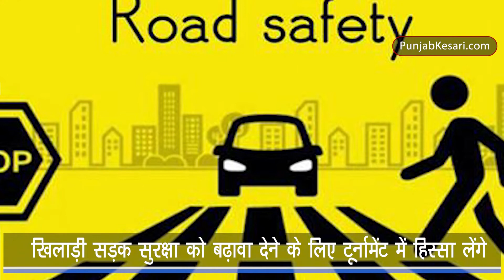मैदान पर फिर हो रही Sachin Tendulkar और Virender Sehwag की वापसी, इस वर्ल्ड सीरीज में उतरेंगे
Road Safety series T 20: क्रिकेट के भगवान सचिन तेंदुलकर और मुल्तान का सुल्तान कहे जाने वीरेंद्र सहवाग की जोड़ी एक बार फिर से क्रिकेट पिच पर नजर आएगी। फिलहाल आप इन दोनों को कॉमेंट्री बॉक्स में देखते हैं लेकिन अब ये धुरंधर क्रिकेटर एक बार फिर से मैदान पर वापसी कर बैटिंग करते दिखाई देंगे। सिर्फ सचिन और वीरू ही नहीं बल्कि इनके अलावा और भी तमाम पूर्व क्रिकेटर्स आपको मैदान पर बल्ला थामे और बॉलिंग करते नजर आएंगे।